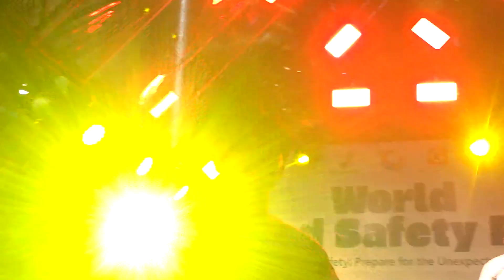Njan Rizwan Fadilah - Terlukis Indah | Live At One Satrio Kuningan (5 Juli 2024)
Njan Rizwan Fadilah Live At One Satrio Kuningan 5 Juli 2024